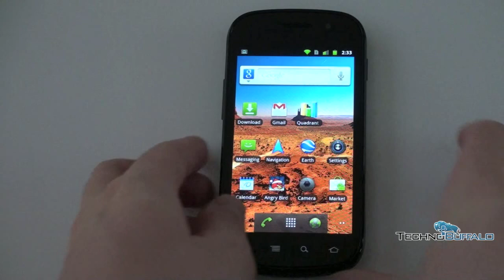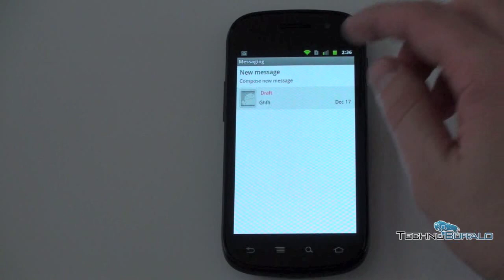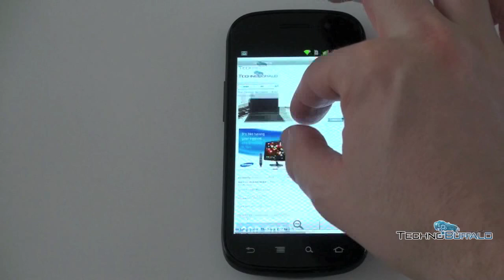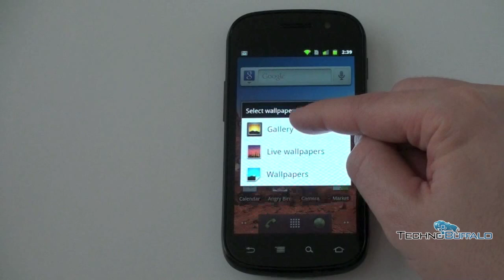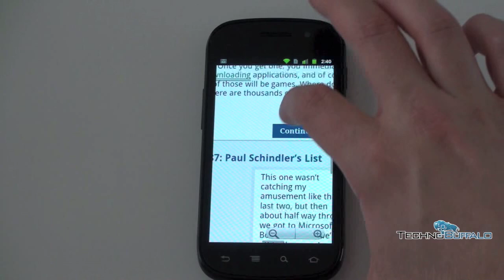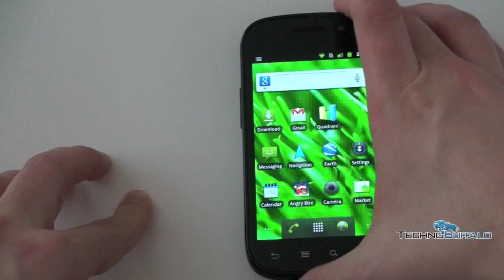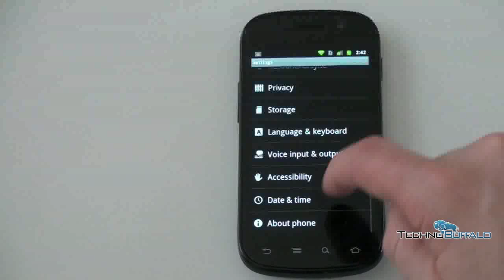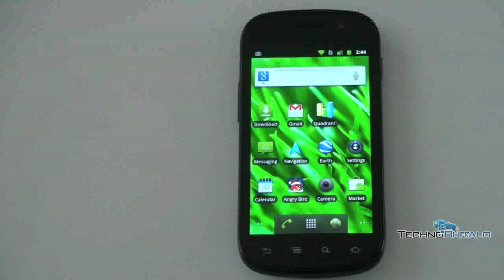Google Nexus S Review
Nexus S Review: Best Android Smartphone?

Is the Samsung built Google Nexus S the best Android phone on the market?  Hit the play button to see if it lives up to the hype.